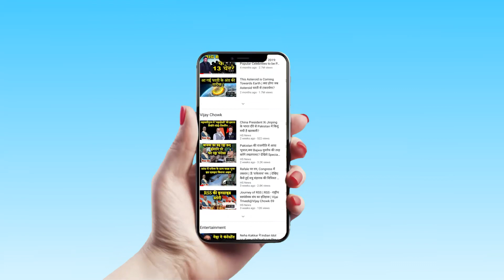Crime Bulletin । देखें क्राइम की बड़ी खबरें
This segment of HS News brings to you a quick round up of top 10 crime news within few minutes. Watch this video to get updated with latest information.